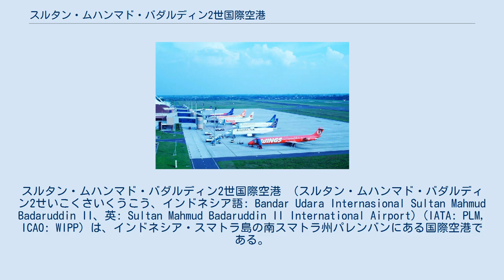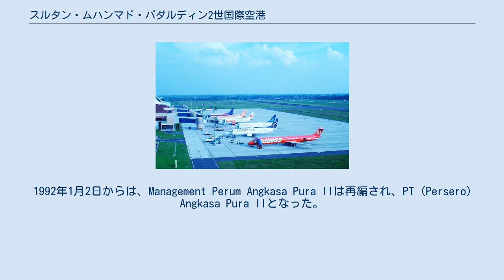スルタン・ムハンマド・バダルディン2世国際空港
スルタン・ムハンマド・バダルディン2世国際空港 （スルタン・ムハンマド・バダルディン2せいこくさいくうこう、インドネシア語: Bandar Udara Internasional Sultan Mahmud Badaruddin II、英: Sultan Mahmud Badaruddin II International Airport）(IATA: PLM, ICAO: WIPP) は、インドネシア・スマトラ島の南スマトラ州パレンバンにある国際空港である。
 当空港は、パレンバンの市中心部から約15km北西の位置にある。
パレンバンの最後のスルタンであるムハンマド・バダルディンにちなんで名づけられた。
 旅客ターミナルビルは1つで、国内線コンコースと国際線コンコースに分かれている。
 1938年まで、パレンバンにはTalang Betutu村に、無線や着陸用の計器など標準装備を備えた民間の空港が存在した。
1942年から1943年に占領中の日本軍によって再建された。
1963年7月15日、民間機と軍事機が共用する空港となった。
1985年4月3日より、空港の名前はスルタン・ムハンマド・バダルディン2世国際空港と改められた。
 1991年4月1日、当空港はManagement of Perum Angkasa Pura IIによって管理されるようになった。
1992年1月2日からは、Management Perum Angkasa Pura IIは再編され、PT (Persero) Angkasa Pura IIとなった。
 インドネシアの体育大会ペカン・オラフラガ・ナシオナルの2004年大会が南スマトラ州にて開催された際、政府は当空港の規模を国際空港と同程度に拡大するよう求めた。
新ターミナルは2005年9月27日に完成した。